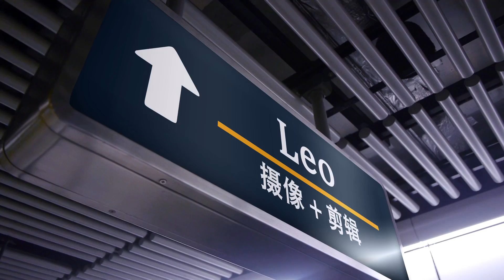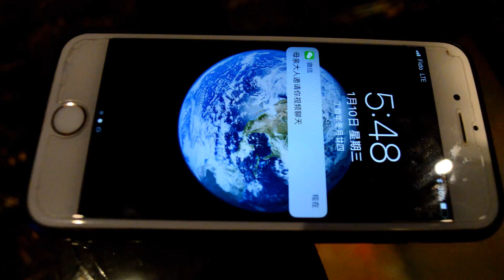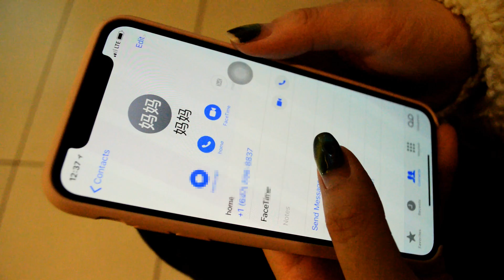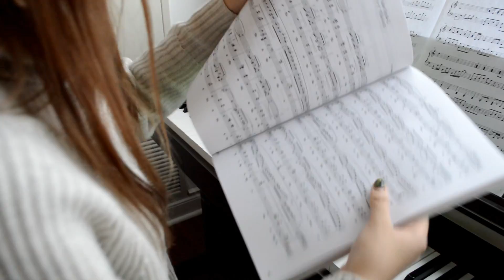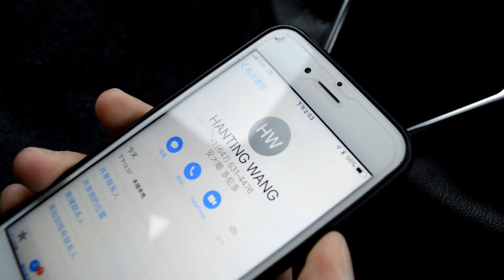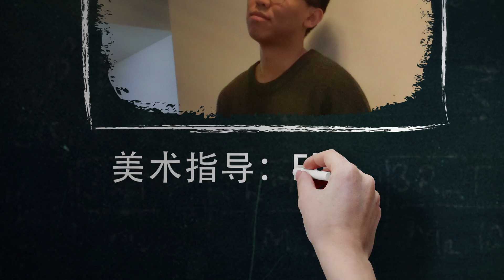租房网微电影 第一集 卓安特传媒出品